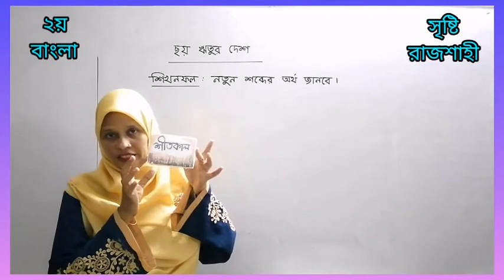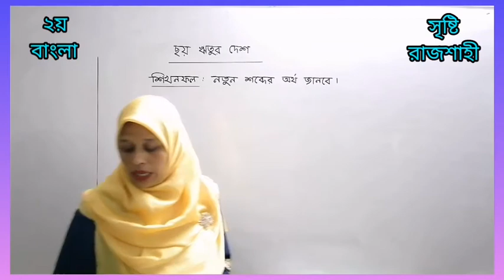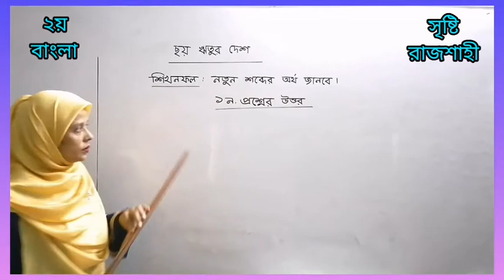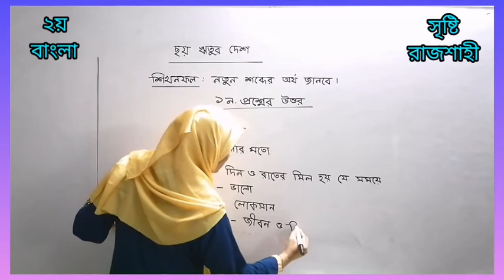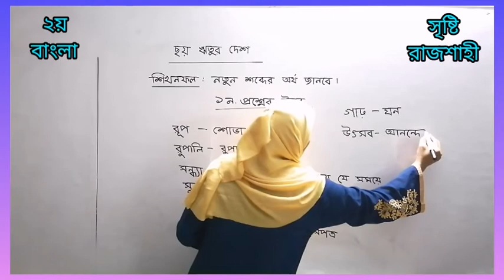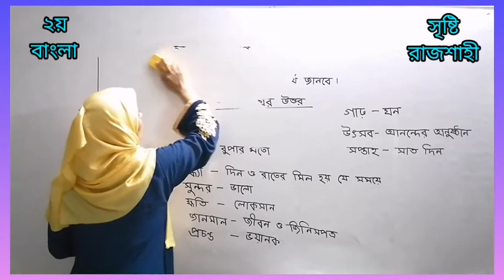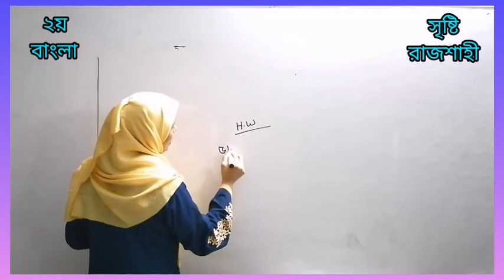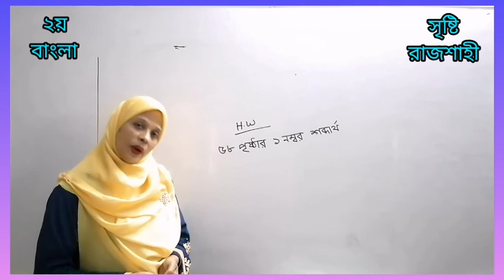শ্রেণি : ২য় । বাংলা । ছয় ঋতুর দেশ (শব্দার্থ)